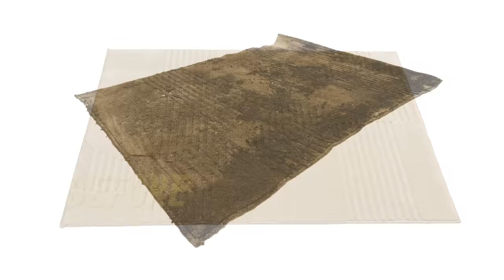Insect Infested Rug - Carpet Cleaning Satisfying Video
This carpet was as satisfying to clean as it was to watch. When i found it, it was covered in mud, insects and even had grass growing out of it.

Underneath all this though was a beautiful rug and the transformation was a miricle.

I hope you enjoy this satisfying video.

Prochem Fibre Shampoo B105-05 5L
Prochem S789 Power Burst 4Kg
Prochem B153-01 Urine Neutraliser Spray 1 Litre
Prochem Fresh Breeze Deodoriser 5 Litre
Prochem Clensan Carpet Sanitiser Deodoriser Concentrate

👋  SOCIAL MEDIA  👋